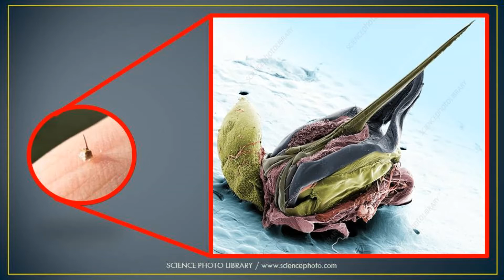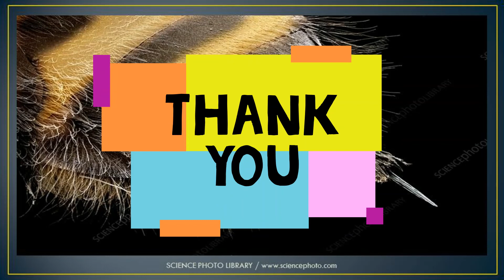ZOOM SENGAT LEBAH DENGAN MIKROSKOP ELEKTRON/BEE STINGER UNDER MICROSCOPE - DIRGA BIOLOGY CHANNEL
Video kali ini kita akan melihat wujud alat sengat lebah dengan mikroskop elektron. Bee Stinger under microscope.